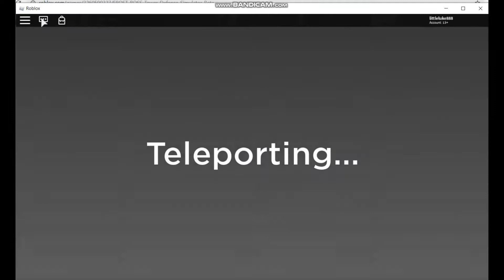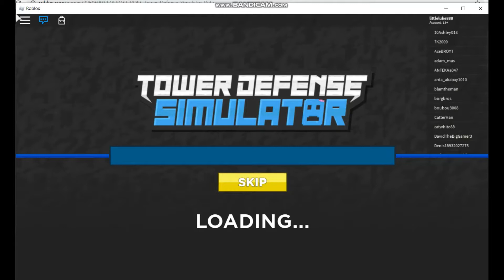The New Tower Battles! | Tower Defence Simulator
its a roblox tower defence game where you can do stuff

thumbnails may be different due to my photoshop membership running out (im using different software)
sorry for lack of videos recently